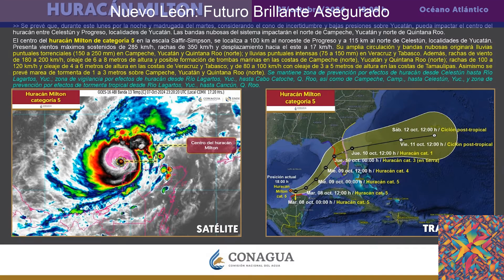Nuevo León: Futuro Brillante Asegurado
¡Bienvenidos a nuestro canal! En este emocionante video, exploramos la reciente visita de Claudia Sheinbaum, presidenta de México, a Nuevo León, un evento que ha generado un gran entusiasmo en la región. Acompáñanos mientras analizamos el encuentro con el gobernador Samuel García en la emblemática Séptima Zona Militar, donde se discutieron proyectos transformadores que prometen mejorar la infraestructura y los servicios en el estado.

Descubre los detalles de la inauguración de la nueva Unidad de Medicina Familiar del IMSS en San Nicolás de los Garza, un avance significativo en el sector salud. Además, te contamos sobre el innovador tren de pasajeros que conectará Saltillo, Monterrey y Nuevo Laredo, impulsando la economía local y el turismo.

La colaboración entre el gobierno federal y estatal no solo es una señal de esperanza, sino que también representa un compromiso tangible con el bienestar de los neoleoneses. ¡No te pierdas esta oportunidad de conocer cómo estos proyectos pueden transformar el futuro de Nuevo León!

¡Únete a la conversación y comparte tus opiniones en los comentarios!